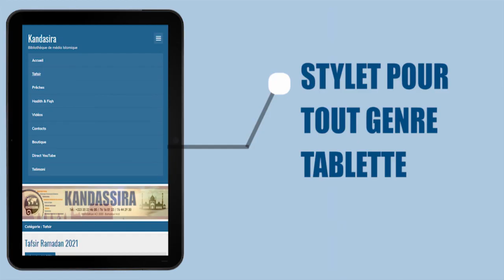📱SHORT | ACHEICK ABDOUL KADIR SACKO | 02 09 2022 DEFENSE DE SE DERANGER EN ISLAM